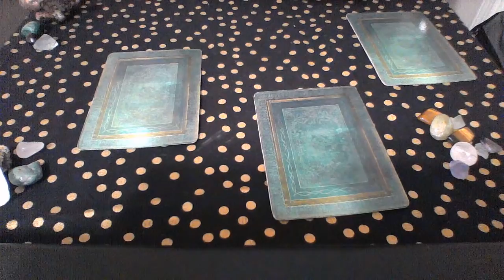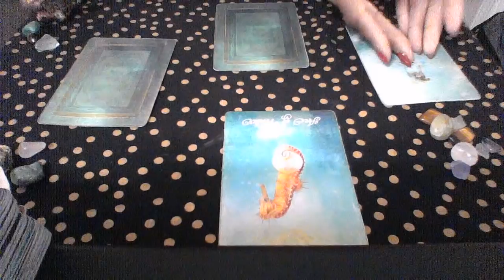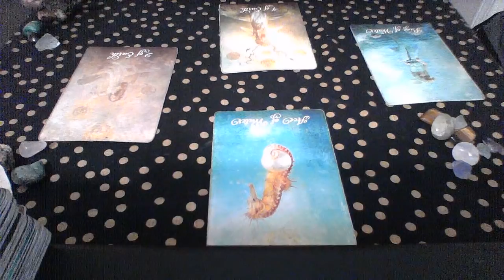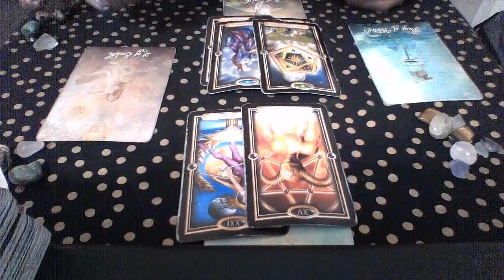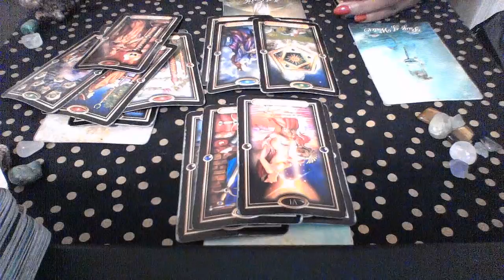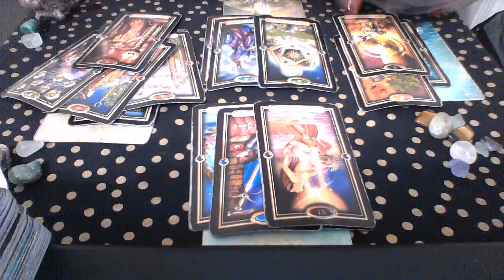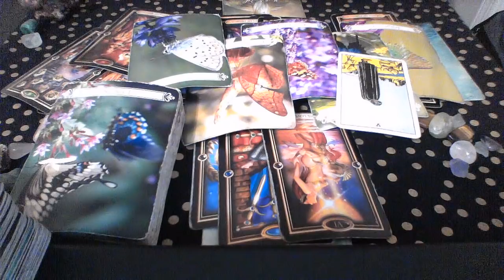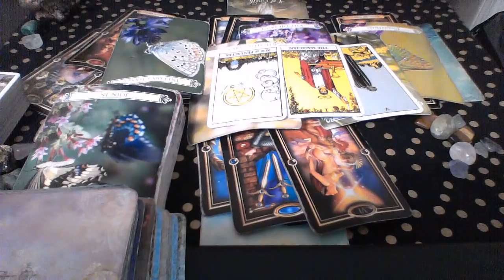ARIES MARCH 2019 SOMEONE WANTS TO GIVE YOU GIRL /BOY FRIEND STATUS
1 question $ 5

My astrological makeup:

Sun: Aquarius
Moon: Libra
Ascendant: Aries

Ellej446
TAROTOFELLE